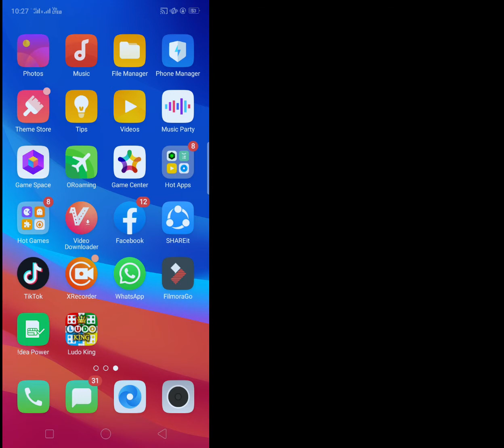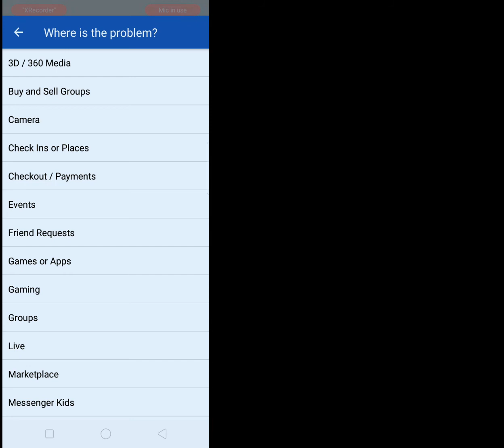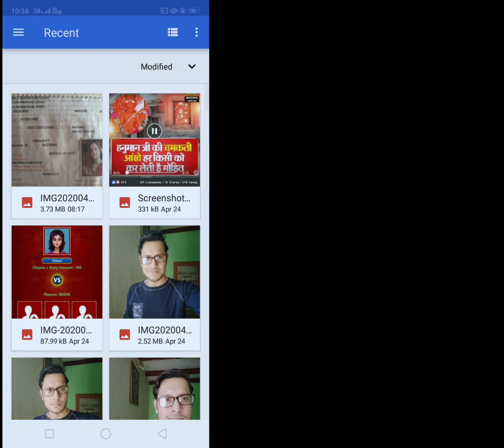Fix Facebook Failed to Post Problem Solved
Namskar Dosto aap sabhi ka swagat hai mere mathura technical youtube channel par. Dosto apki Facebook ID ya Facebook Page par post upload nahi ho pa rahi hai or baar baar failed ho ja rahi hai to aap is video dwara apni Facebook Post problem ko solve kar sakte ho. Video ko last tak jarur dekhe.